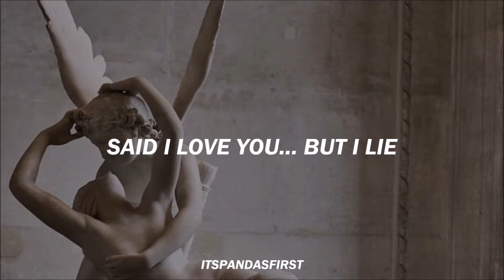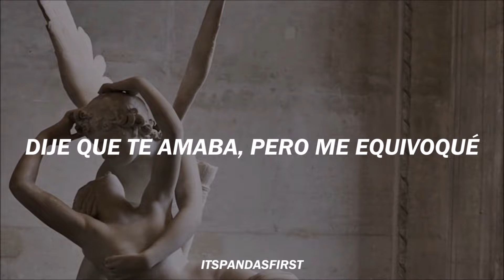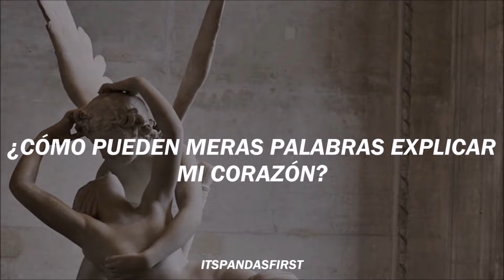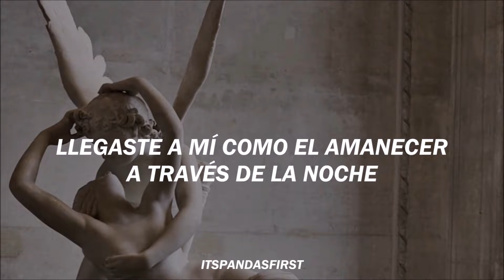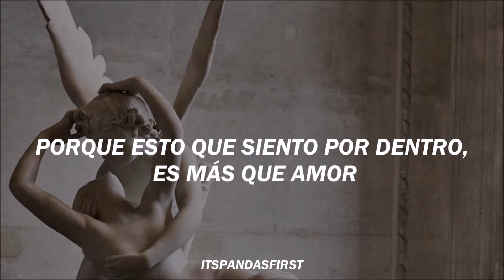Said I Love You... But I Lied - Michael Bolton | subtitulada al español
𝐒𝐚𝐢𝐝 𝐈 𝐋𝐨𝐯𝐞 𝐘𝐨𝐮... 𝐁𝐮𝐭 𝐈 𝐋𝐢𝐞𝐝

La canción fue co-escrita y co-producida por Bolton y Robert John "Mutt" Lange. Lanzado como el primer sencillo de su álbum multiplatino de 1993, "The One Thing" , la canción alcanzó el top 40 de Estados Unidos. En noviembre de 1993 finalmente se convirtió en el séptimo y más reciente hit de los diez primeros en el Billboard Hot 100 cuando alcanzó el sexto puesto.

Créditos
Letra: Michael Derek Bolton y Robert John "mutt" Lange
Foto: Eros y Psique